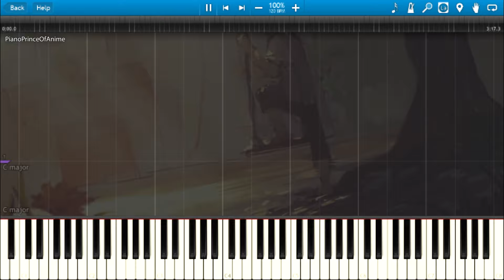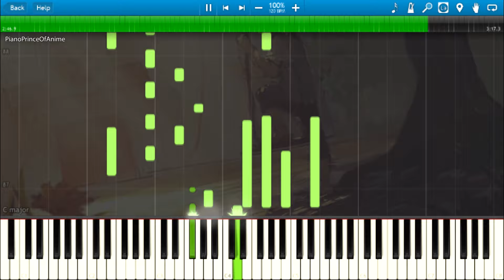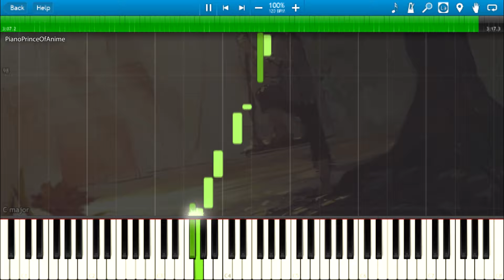Naruto OST - "Sadness and Sorrow" (Piano Cover) + Sheets & Midi